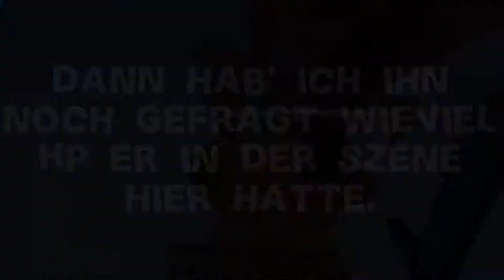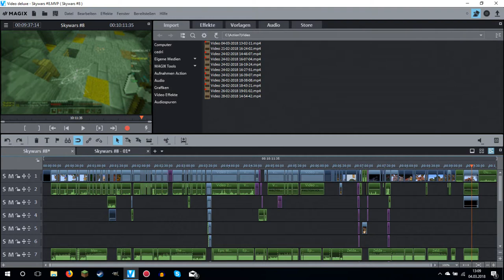"Du Heroinmaultasche!" | Minecraft Skywars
Viel Spaß!